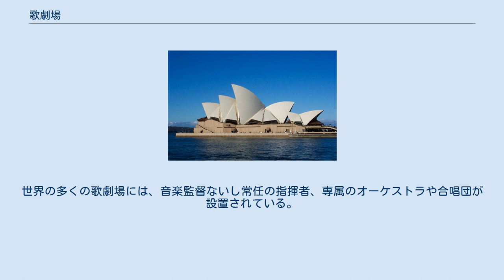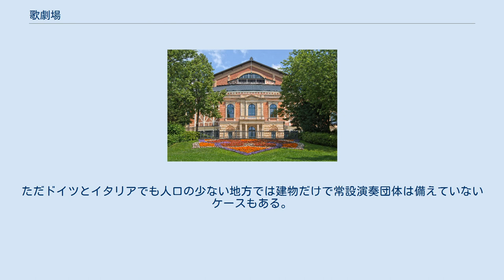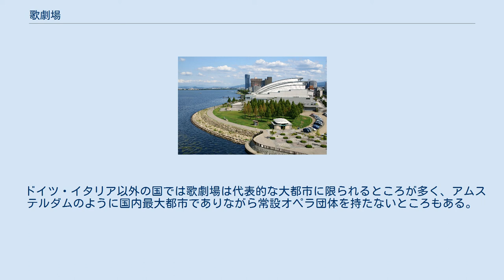歌劇場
歌劇場 ウィーン国立歌劇場 ロイヤル・オペラ・ハウス ベルリン・ドイツ・オペラ びわ湖ホール 歌劇場（かげきじょう）は、オペラ及びバレエの上演を目的とする劇場。
オペラハウスとも呼ぶ。
 歌劇場のホール内には、舞台に加えて、客席と舞台の間に低くした部分（オーケストラピット、略称：ピット）を設けてここにオーケストラと指揮者を置く。
ピットの深さは歌劇場によっていくらか違いがある。
舞台は円滑な場面転換のために3面・4面舞台を有する。
歌劇場ではない通常の劇場やコンサートホールのなかにも、舞台または客席の一部の床を低くしてオーケストラピットを設けてオペラに使用することが可能なように作られているものもある。
 歌劇場は、ピット内でのオーケストラの多人数での楽器演奏と舞台上での独唱および合唱による歌唱の演出に適合するように、音響特性の大変複雑な考慮が必要とされる建築物である。
歴史の浅い新しい歌劇場よりも伝統ある世界的に著名な歌劇場のほうがかえって19世紀建設の古い建物の構造等のために音響が十分でない事例がしばしばある。
 日本語でいう「歌劇場」は、単にオペラ・バレエが上演可能な「建物」のことだけを指すのではなく、独力で継続的にオペラ・バレエをオーケストラ付きで上演し、それらを運営することの出来る組織を持っているものをあわせて指すのが通常である。
世界の多くの歌劇場には、音楽監督ないし常任の指揮者、専属のオーケストラや合唱団が設置されている。
たとえばベルリン国立歌劇場のオーケストラは、シュターツカペレ・ベルリンと呼ばれる。
ウィーン国立歌劇場の専属オーケストラであるウィーン国立歌劇場管弦楽団は、このオーケストラの団員がコンサート活動を行う組織がウィーン・フィルハーモニー管弦楽団である。
しかし広義の意味で単に「オペラ団体」（歌劇団、英:opera company）を指す場合もある。
「歌劇場」とあった場合、「建物」「オペラ団体」のいずれを指しているのか注意が必要である。
 なお、ヨーロッパでは大都市だけでなく人口十数万程度の小都市でもオペラ団体を備えた歌劇場が存在する、と一般に言われることがあるが、これはオペラハウスが充実しているドイツ（および同じくドイツ語圏のオーストリア、スイス）にはほぼあてはまり、イタリアがこれに準じる。
ただドイツとイタリアでも人口の少ない地方では建物だけで常設演奏団体は備えていないケースもある。
 ドイツ・イタリア以外の国では歌劇場は代表的な大都市に限られるところが多く、アムステルダムのように国内最大都市でありながら常設オペラ団体を持たないところもある。
 （3面・4面舞台を持つ施設として定義した場合）